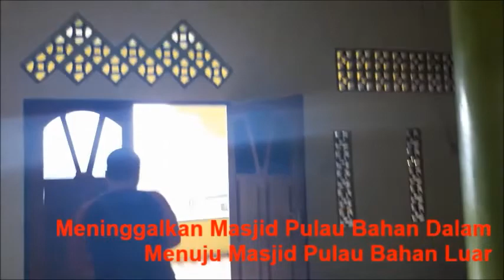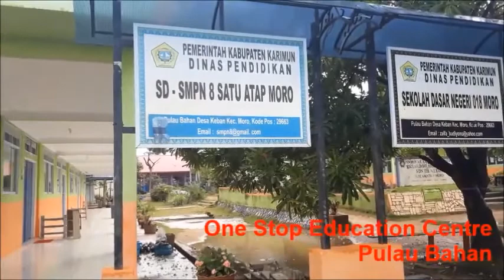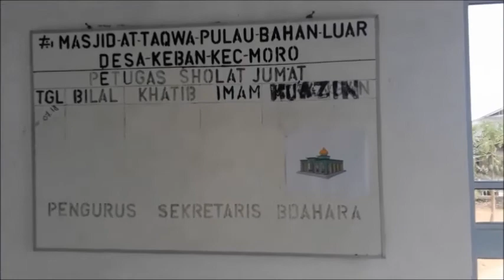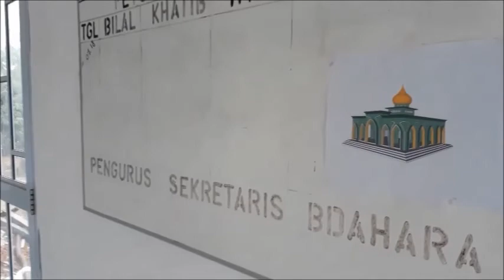Main ke Pulau Bahan TSSCB mrguns channel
TSSCB - Ekpedisi Pulau Bahan dan Pulau Ketumbar